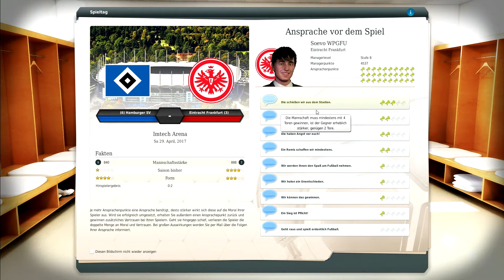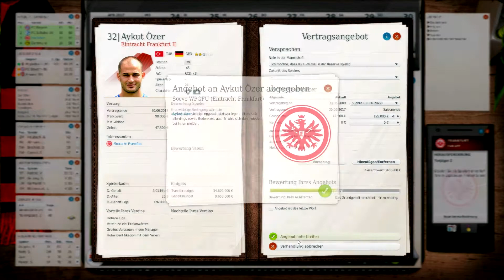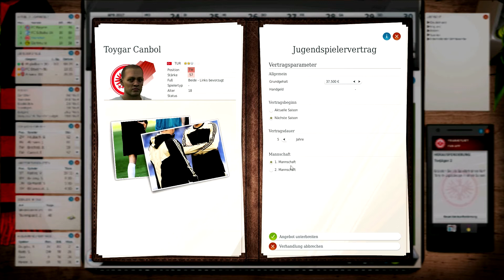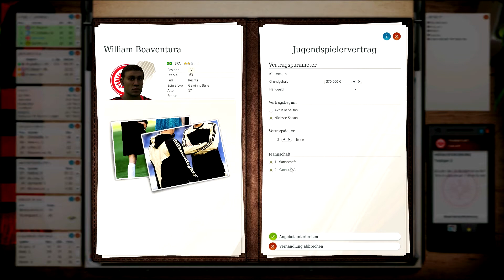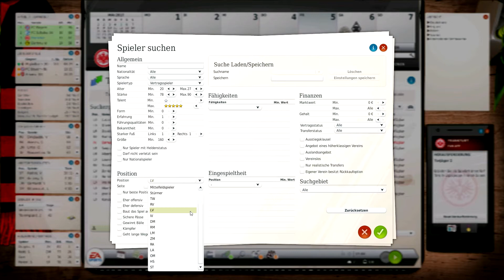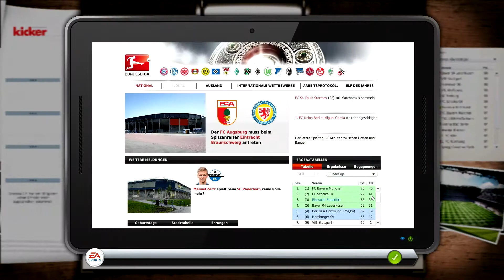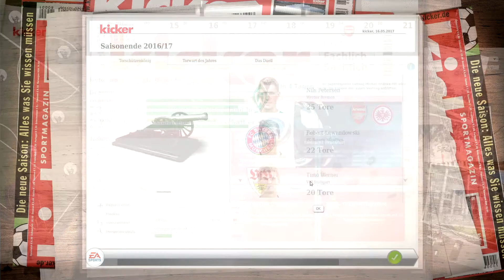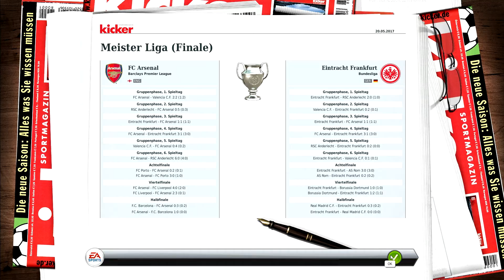Fußball Manager 2014 - PC [HD] #48 Finalrunden ♣ Let's Play Fußball Manager 2014 ♣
Soevo wird die Eintracht von Trainer Armin Veh übernehmen in der Hoffnung an aktuelle Erfolge anzuknüpfen und wieder zu altem Glanze zu finden? Oder geht Soevo die Kohle aus und die Eintracht muss wieder den steinigen Weg in die 2te Fußball Bundesliga antreten? Dies und noch viel mehr werdet Ihr mit Soevo im neuesten Fußball Manager von EA Sports erfahren!

Ein WISIM aus dem Hause Bright Future, Publisher ist EA Sports.

Ihr habt Interesse an dem Spiel und wollt uns unterstützen? Dann Kauft es doch über diesen Amazon